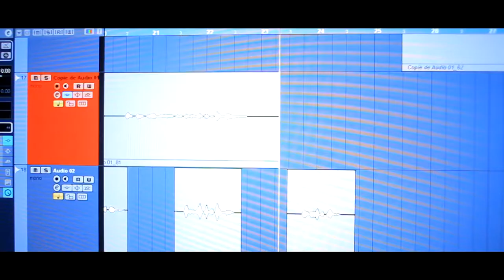Pitchene ma bangi clip official by Master B Shako 2019 by Bfm Monster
Nouvelle chanson de Shako(Pichenne acha ma bangi)